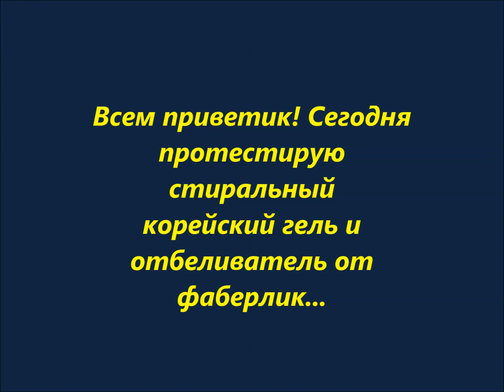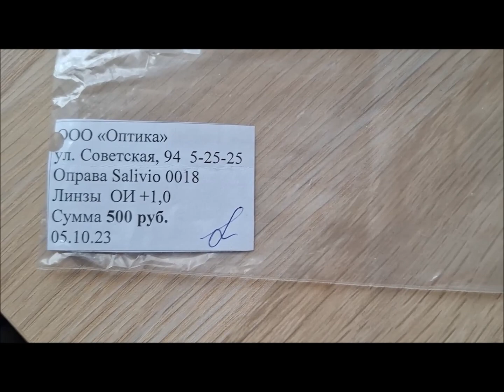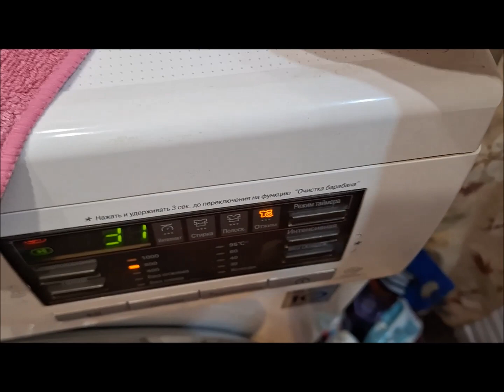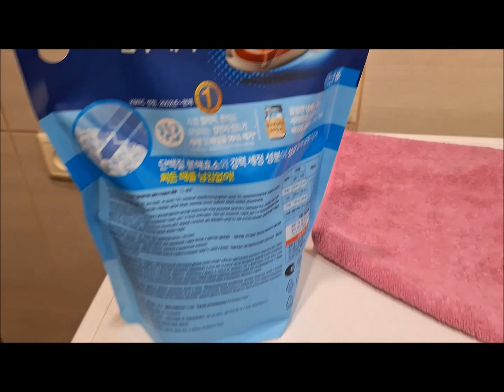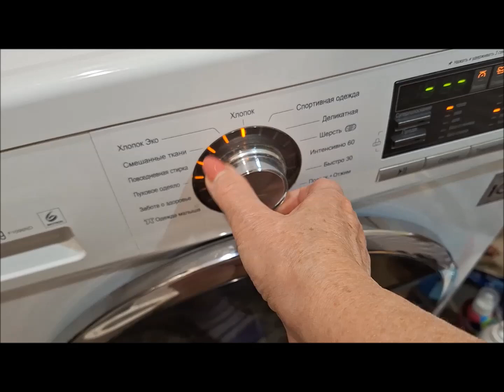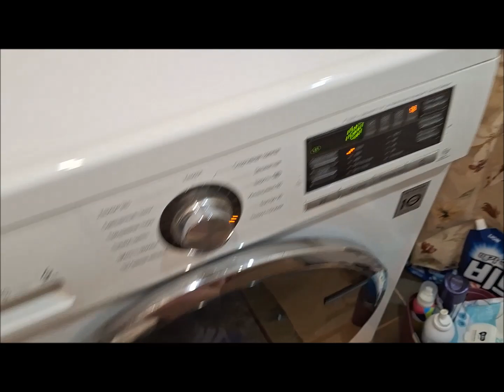Vlog/Очередное разочарование в моющих средствах/ Готовлю мангольдики/ Чем занимаюсь..